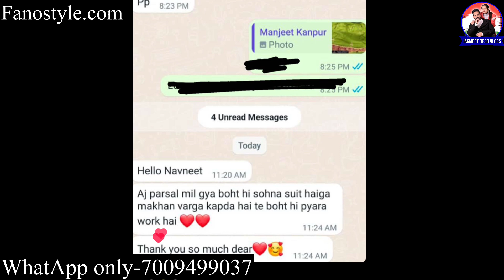ਤੁਸੀਂ ਵਿਆਹ ਚ ਇਹ ਸੂਟ ਪਾਉਂਗੇ ,ਸਾਰੇ ਪੱਕਾ ਪੁੱਛਣਗੇ ਕਿੱਥੋਂ ਤਿਆਰ ਕਰਵਾਇਆ😍ਹੁਣ ਤੁਸੀਂ ਪਾਓ Branded Punjabi Suit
we will get in touch with you. Guys, I hope you enjoyed this video

Hit Like.

lots of  ❤️